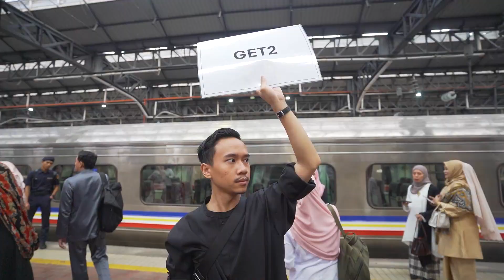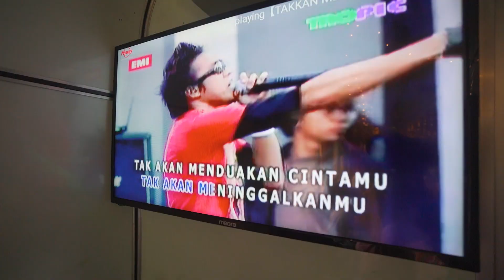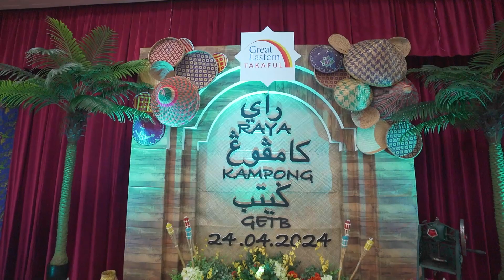Raya Kampong GETB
Saksikan kemeriahan balik kampung gaya Melayu klasik! Sambutan Hari Raya Aidilfitri penuh unik di Dewan Perdana Tampin dengan menaiki keretapi lokomotif dua hala dari Stesen KTMB Kuala Lumpur ke Stesen KTMB Pulau Sebang.